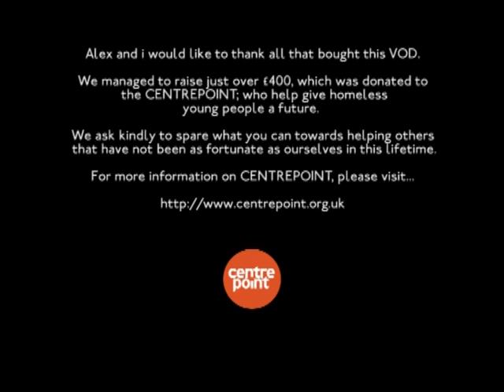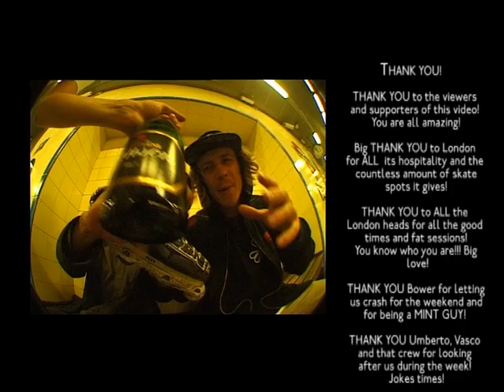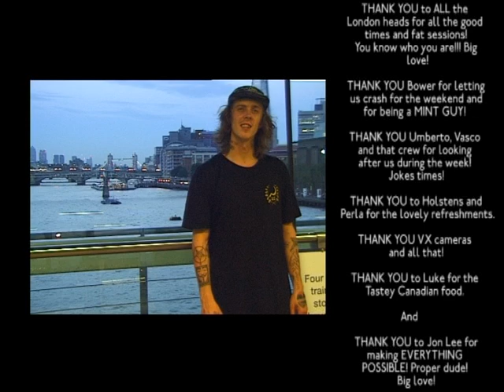ALEX BURSTON - DAYS & NIGHTS IN LONDON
Alex and myself spent 9-10 days/nights in London working on a section together. During the day, it rained a shit load, so the majority of skating was filmed at night.

We donated just over £400 to the CENTREPOINT charity (http for the young homeless!

Alex and i have decided to release this section online for free, although if you do fancy making a donation, head over to the centrepoint website.

We thank you all, and enjoy! Almost 10 minutes of goodness for your bleeding eyes, babycakes!

Songlist